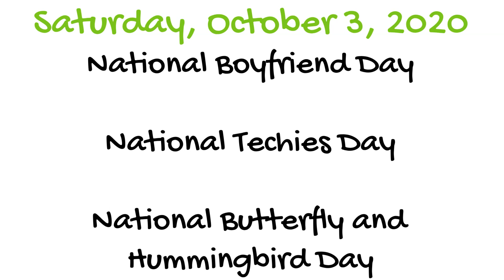Don't Forget The Pickle on October 3, 2020 - A Notable Day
Don't Forget The Pickle presents Saturday, October 3, 2020

Today's Notable Days:
National Boyfriend Day
National Techies Day
National Butterfly and Hummingbird Day